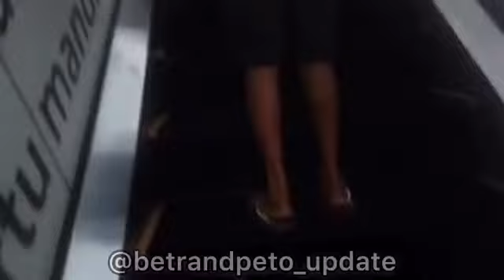Pesan dan Kesan Betrand Peto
Betrand Peto